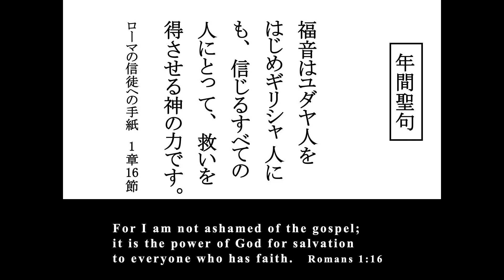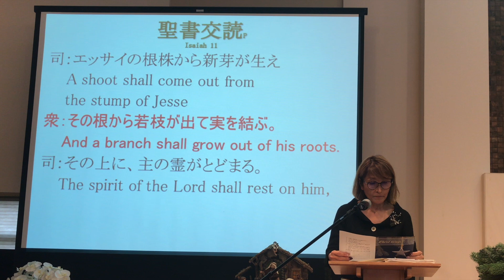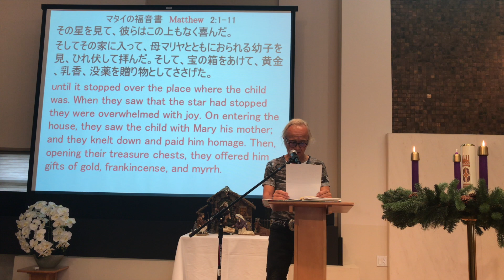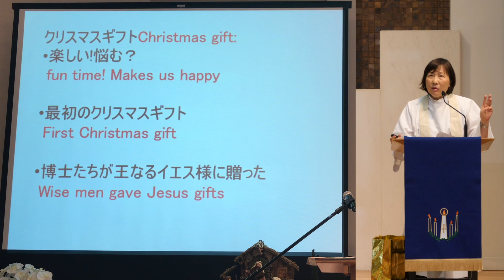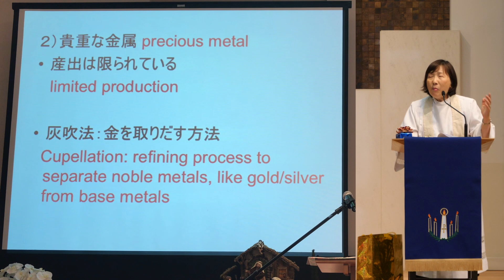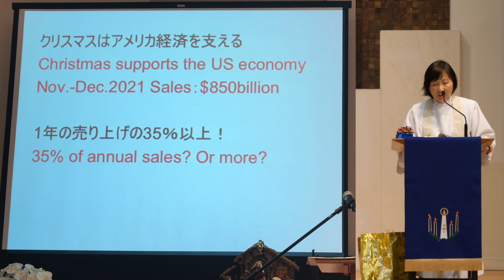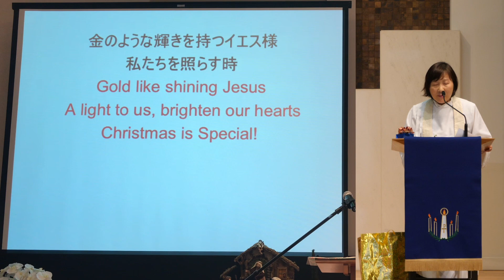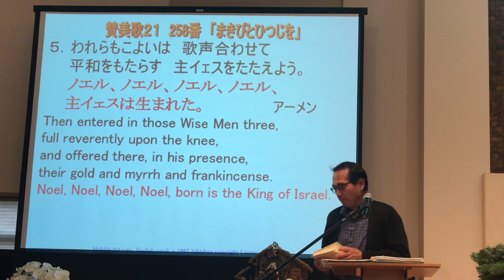West LA UMC Nichigo Japanese Language Digital Worship Service- ウエストロサンゼルス合同メソジスト教会日本語礼拝- 12-4-22